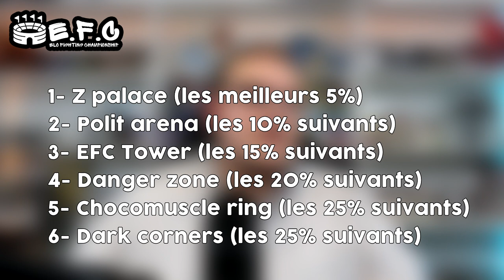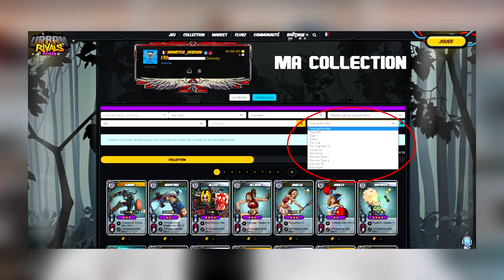DES TOURNOIS 24h/24 ?! 😱 | Présentation et explication des différent mode de jeu 💊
Dans cette vidéo je vous présente les différentes salles et mode de jeu Urban Rivals et vous explique leurs fonctionnement/leurs utilités

0:00 : Intro
0:55 : TheRift
01:46 : Dojo
02:31 : Training
03:11 : Free Fight
04:21 : Tourney
06:37 : E.F.C
08:37 : Survivor
09:59 : Salles éphémère
10:20 : Les récompenses
11:14 : Astuce construction de deck
11:41 : Conclusion
12:04 : Outro